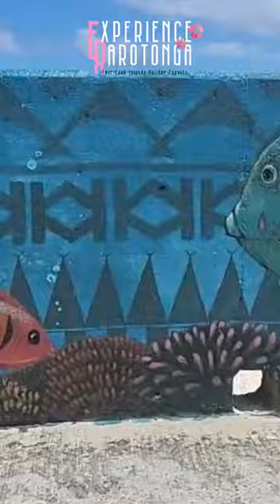Cook Islands Art - Take A Ride Down The Sea Wall With Us!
We drove the length of the sea wall, taking a video of the longest mural in the South Pacific (and the best one).